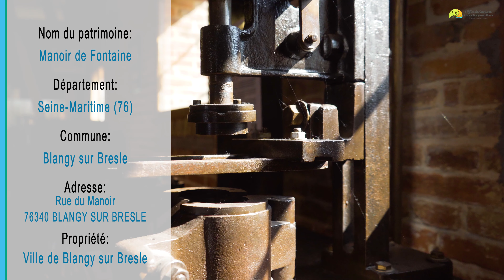Patrimoine Normand: Le Manoir de Fontaine à Blangy sur Bresle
Datant du 16ème Siècle, l'élégant manoir de Fontaine est situé à Blangy sur Bresle et abrite notamment le musée du verre.
Des démonstrations réalisées par un maître verrier sont organisées à la belle saison.
Un territoire entre terre & verre.